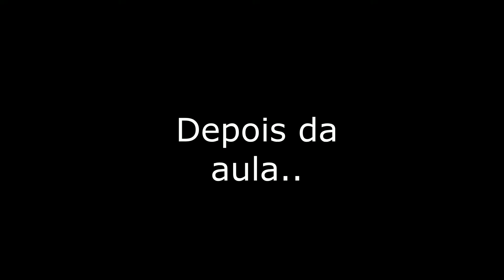Série:Se eu estivesse em miraculous/Ep02:A transformação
Desculpa ae pra quem nn gosta de BLACKPINK